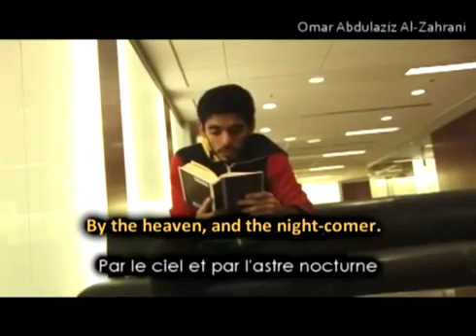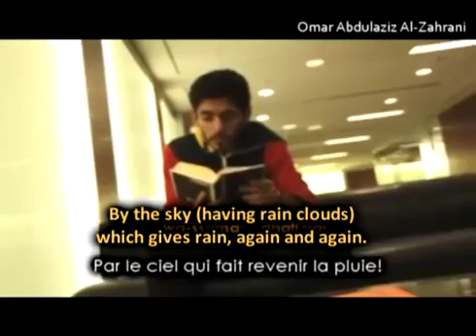Emouvant: Après 35 ans de recherches voilà ce que ce scientifique découvre en ouvrant le Coran